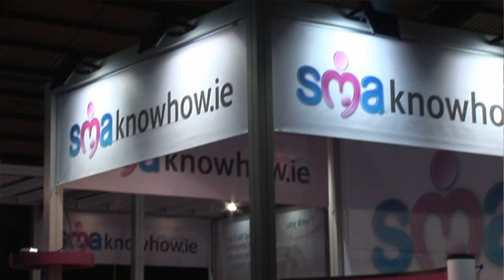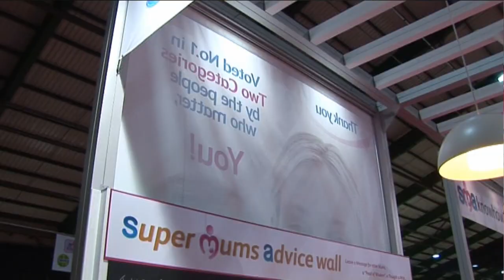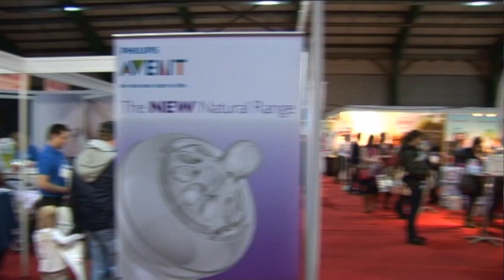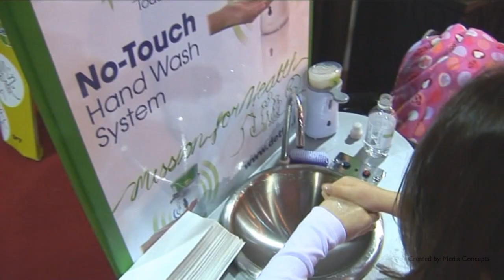Pregnancy and Baby Fair 2013 - Exhibitors Testimonials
SMA Know-How Pregnancy and Baby Fair 2013 - Exhibitors Testimonials